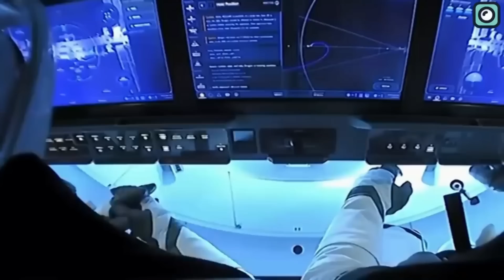SpaceX Did The Unthinkable...They Broke Record With 2 Rockets!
SpaceX will likely be recognized in future studies as the company that revolutionized rocket launching. Unlike traditional aerospace companies, SpaceX didn't follow established norms; they expanded the boundaries of what was considered achievable in space technology. Initially, the idea of launching a rocket and then safely landing it for reuse seemed unrealistic, yet SpaceX made it happen. Similarly, the concept of launching a massive rocket like the Starship was not thought possible until SpaceX accomplished it.
Instead of slowing down after these significant achievements, SpaceX continued to push the limits. Their latest milestone might seem like something out of a science fiction movie: they managed to launch two rockets back-to-back within a single hour. This feat is especially impressive considering the typical space launch, which usually involves extensive preparations, with hundreds of engineers working for months or even years.
The back-to-back launches were also a response to the recent FAA grounding of the Falcon 9 rockets. The FAA had temporarily halted Falcon 9 launches following a landing mishap on August 28, where a booster failed during a powered landing attempt and was destroyed after tipping over on the droneship "A Shortfall of Gravitas." This incident was the first unsuccessful landing since 2021, breaking a streak of 267 successful landings. The FAA required an investigation into the incident but allowed launches to resume shortly after, provided that SpaceX met all licensing requirements.
Despite this setback, the FAA allowed launches to resume after a swift safety review, confirming the incident posed no threat to public safety.
The first of the recent back-to-back launches took off from Cape Canaveral Space Force Station, carrying 21 Starlink satellites into orbit. This was closely followed by another launch from Vandenberg Space Force Base in California, which also deployed 21 satellites, including several with Direct to Cell capabilities.
A key highlight of these missions was the booster used in the California launch, which marked its ninth successful flight and landing. This particular booster, known as B1058, has had an illustrious career, supporting a variety of missions, including multiple Starlink deployments and rideshare missions involving both commercial and classified payloads.
On its 14th flight, B1058 made history by becoming the first booster to be recovered 14 times, underscoring SpaceX's advancements in booster reusability.
This is not their only achievement in 2024; SpaceX has been stepping up their game in many areas. By mid-year, SpaceX had conducted a total of 87 launches, which included 84 Falcon 9 missions, one Falcon Heavy mission, and two Starship test flights. This brought their launch frequency to an impressive average of one launch every 2.87 days, maintaining a success rate of 98.8%.
SpaceX's Starship program also saw significant advancements, with multiple test flights aimed at refining and demonstrating capabilities crucial for future deep-space missions. The fourth test flight of Starship marked a milestone by achieving the first soft splashdown, showcasing the potential for reusable space travel beyond Earth orbit.